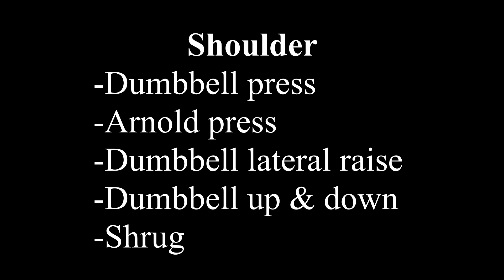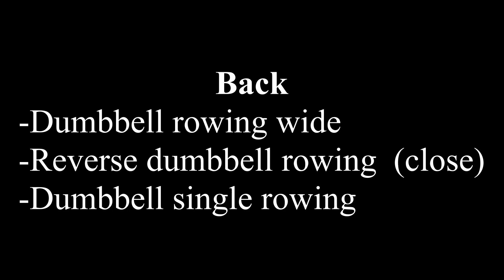Day-3 Workout for shoulder & back with a single pair of dumbbell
YBB GYM FITNESS
"Lets get fit together"

Here's the shoulder & back workout with a single pair of dumbbell.

Feel free to drop a comment.